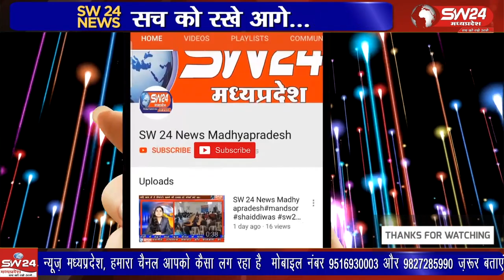कमलनाथ ने शिव की नगरी सिवनी में विधानसभा चुनाव 2023 के लिए गोपालगंज में जनसभा को संबोधित किया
मध्य प्रदेश के पूर्व मुख्यमंत्री कमलनाथ ने शिव की नगरी सिवनी में विधानसभा चुनाव 2023 के लिए गोपालगंज में जनसभा को संबोधित किया
सिवनी से महफूज अंसारी की रिपोर्ट।